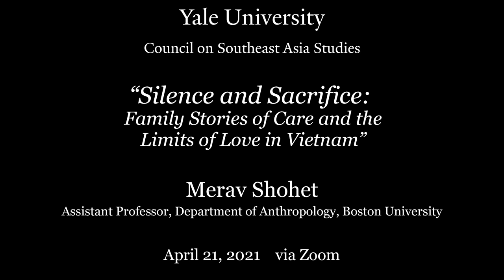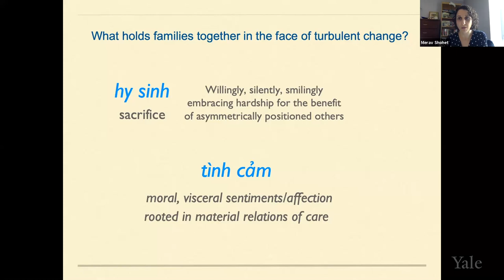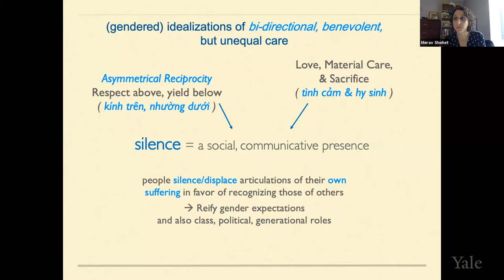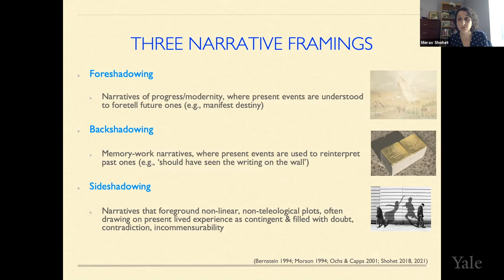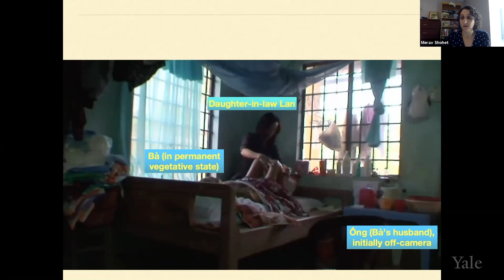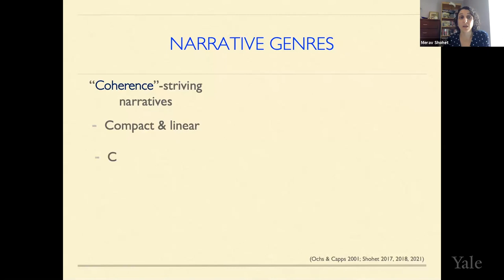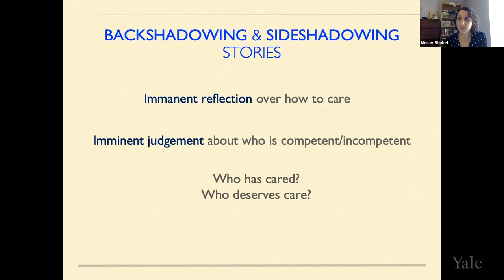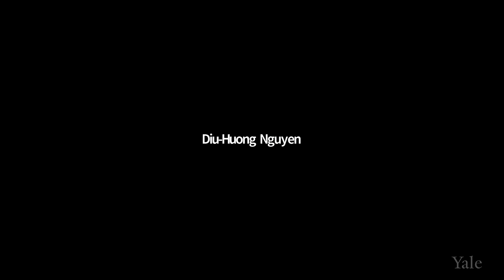Silence and Sacrifice: Family Stories of Care and the Limits of Love in Vietnam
Merav Shohet,  Assistant Professor, Department of Anthropology, Boston University talks about her new book, Silence and Sacrifice: Family Stories of Care and the Limits of Love in Vietnam.  The book draws on over a decade of research based in central Vietnam to explore what happens across generations to families who survived colonialism, war, and massive political and economic upheaval. Placing personal sacrifice at the center of her story, Shohet recounts vivid experiences of conflict, love, and loss under Vietnam’s changing regimes. Illustrating the dynamics of micro and macro narrative interactions, she excavates how multiple generations narratively navigate conflicting commitments to those whom they are expected to love while affirming or contesting local versions of justice.  Video includes Dr. Shohet’s talk and an extended Q&A with audience members.